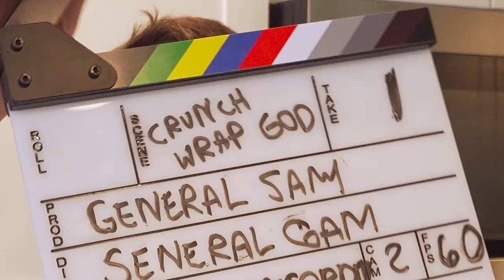How I Got Fat Again (Cooking Instructional)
and the jazz song is the LA Noire main theme.